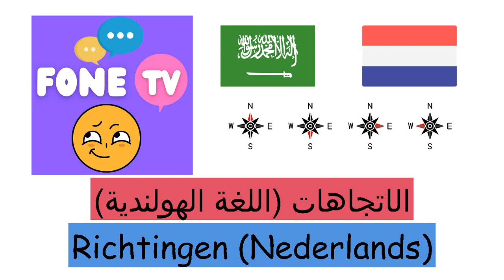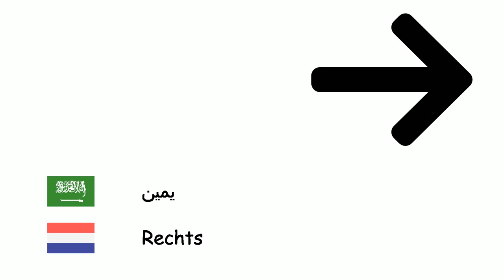الاتجاهات (اللغة الهولندية) (ar-nl)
Fone TV
ar-nl-17
Richtingen (Nederlands)
شمال - Noord
جنوب - Zuid
شرق - Oost
غرب - West
شمال شرقي - Noordoosten
شمال غربي - Noord West
جنوب شرقي - Zuidoost
جنوب غربي - Zuidwest
يسار - Links
يمين - Rechts